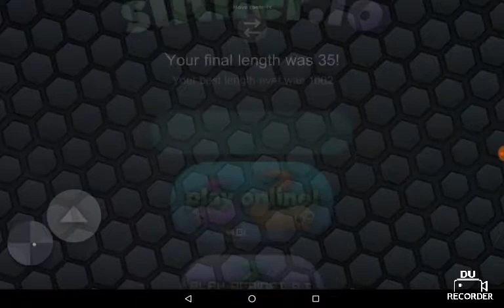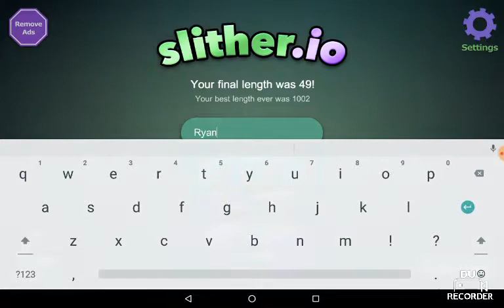Slither.io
Ryan Hurley Jr